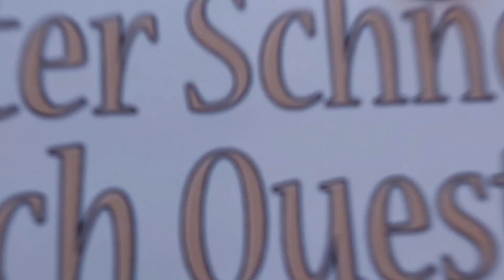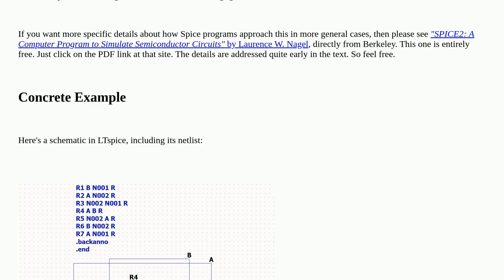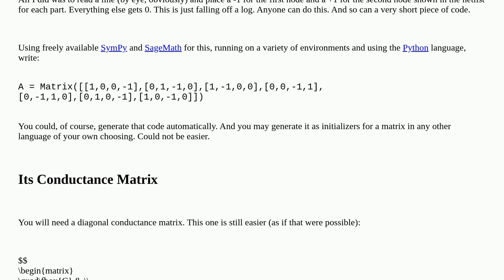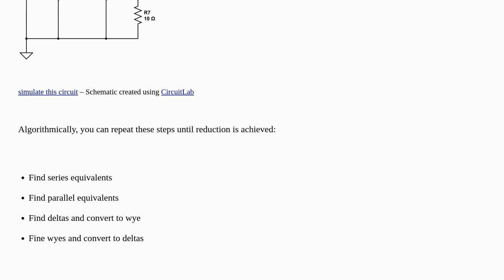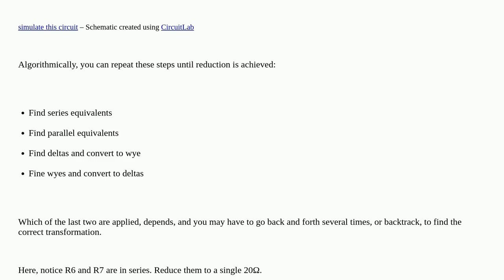Electronics: Algorithm for substituting any resistance network to one resistance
Algorithm for substituting any resistance network to one resistance

A special thanks goes out to the community

  circuit-analysis